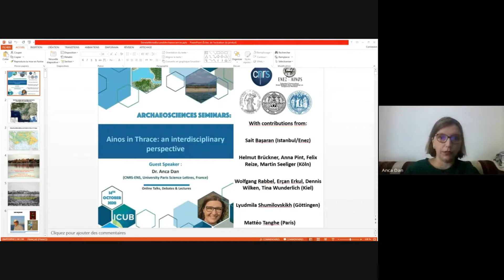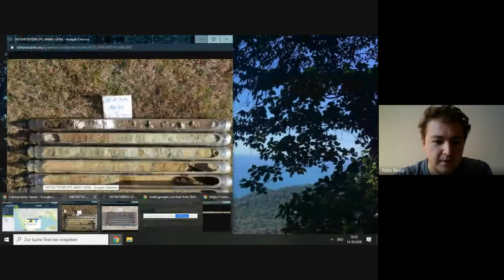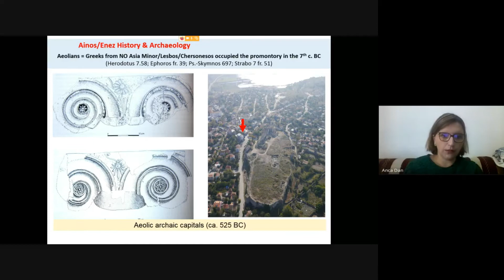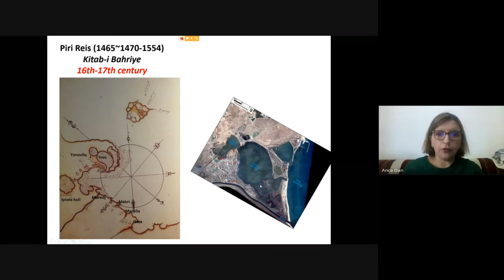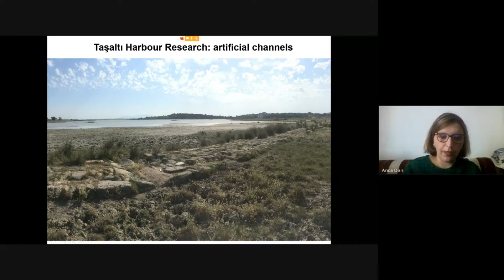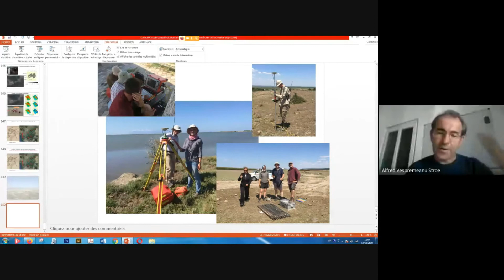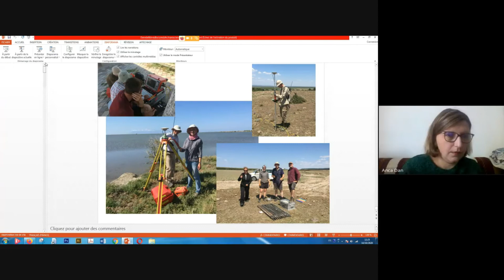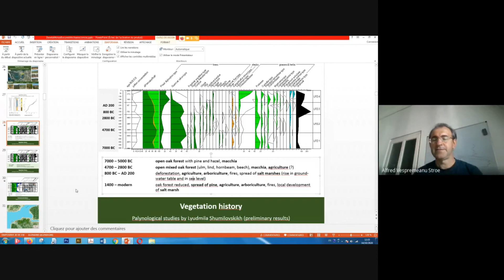Environmental evolution of Ainos area - ArchaeoSciences Seminar no. 11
The 11th ArchaeoSciences seminar went back in time following the environmental evolution of the city of Ainos (modern day Enez, Turkey). Our guest speakers, Dr. Anca Dan, from the National Center for Scientific Research of the École Normale Supérieure in Paris, together with Felix Reize also provided the wider image by also analyzing the Danube Delta and the Taman Peninsula. Stay in touch for the next seminars!